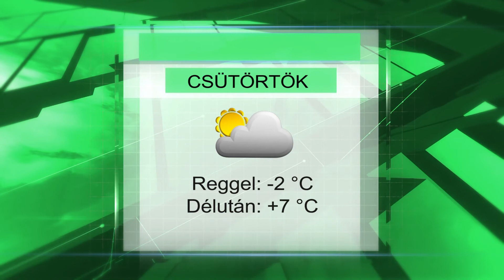Csütörtöki időjárás előrejelzés